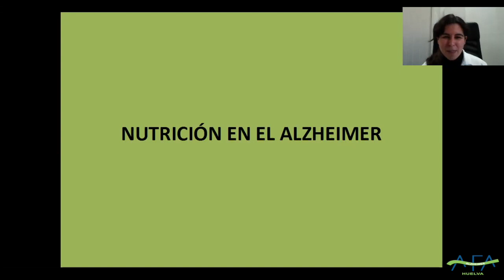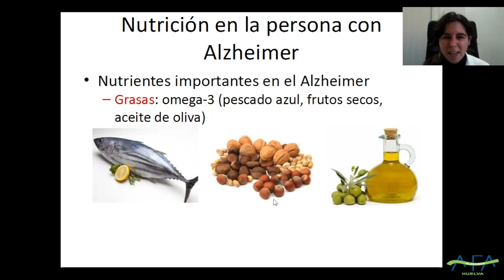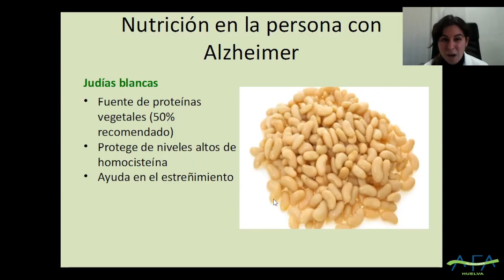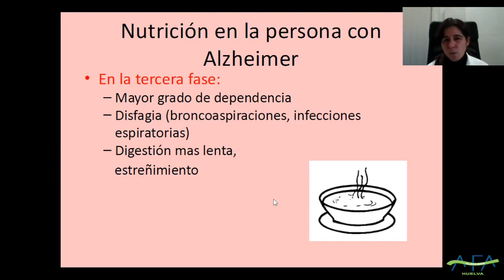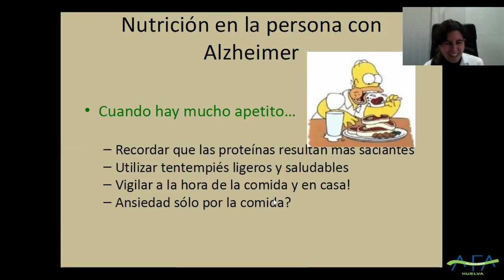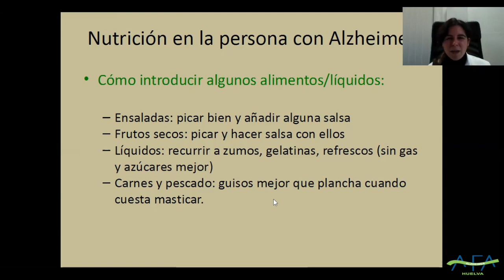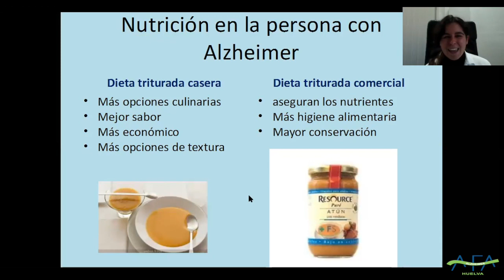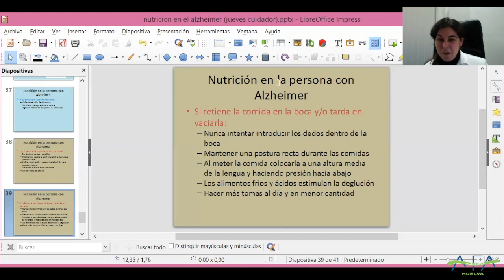“Jueves del Cuidador" online: “Nutrición en el Alzheimer”.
Esta es nuestra primera charla online dentro del Programa "Jueves del Cuidador", a cargo de la Enfermera de AFA Huelva, Angélica Martín Molina.
“Nutrición en el Alzheimer”.